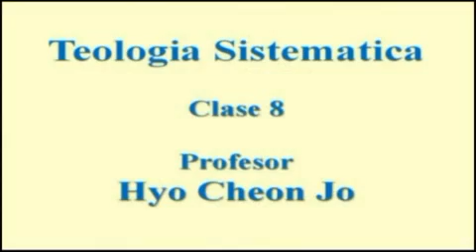Teologia Sistemática(Spanish)Leccion 8 : ABCMISSION - Spain